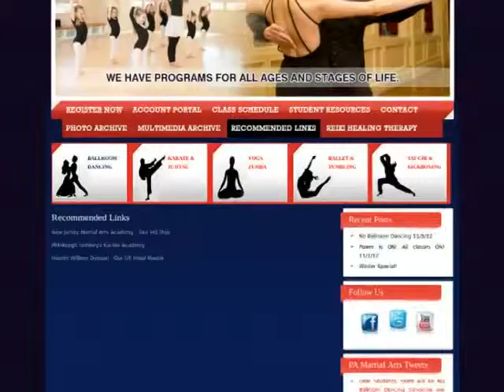123Triad : pamaanet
PA Martial Arts & Fitness offers dynamic classes, competitive prices, individual attention and small class sizes to ensure maximum results! They provides training in Ballroom dance, Karate & Jujitsu, Yoga & Zumba, Ballet & Tumbling, Tai-Chi & Kickboxing.